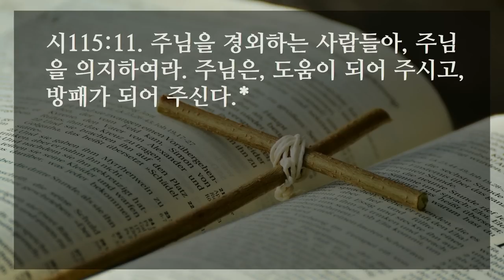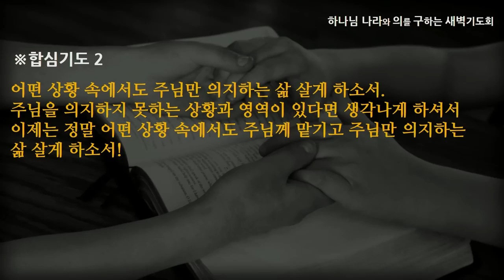[선한목자교회] 새벽기도 2023년 08월 02일 | 주님만 의지함이 살 길입니다 - 이슬기 전도사 [시편 115:9-11]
주님만 의지함이 살 길입니다 - 이슬기 전도사 [시편 115:9-11]